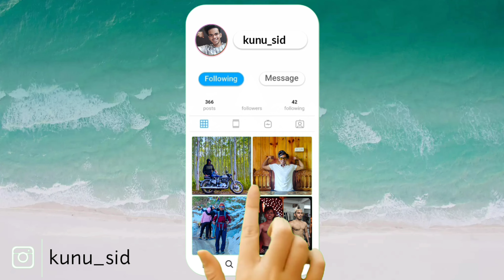ROYAL ENFIELD WASH after 6 MONTHS | Sambalpuri Vlogs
✅Buy DJI OSMO ACTION CAMERA

🔰Follow for Exploring Tourism, Food & all
🔰"Kandhamal Explorer"
🔰Trekking Program

Hello
I am Siddhartha, a Navodayan, Engineering Student. My channel is all about Trekking, Fitness, Lifestyle, Food-Travel, and new things.

Happy Purchase, Happy Learning.